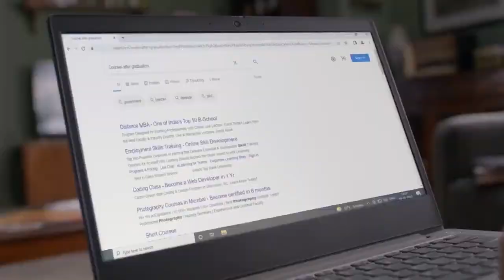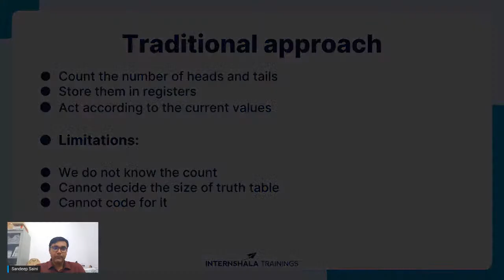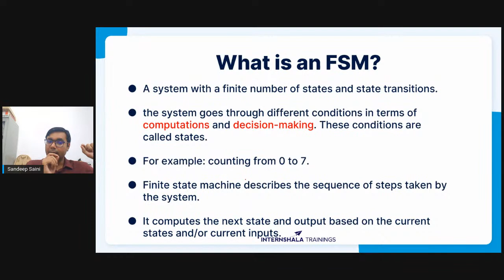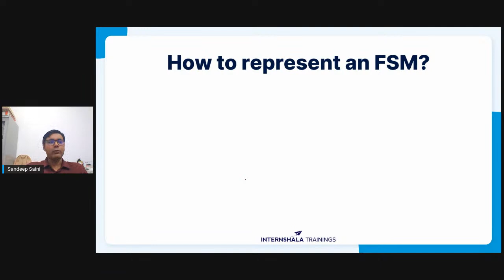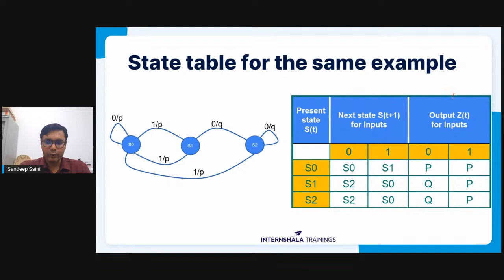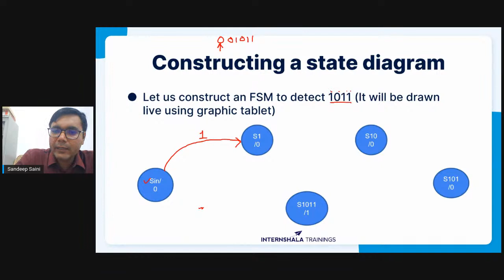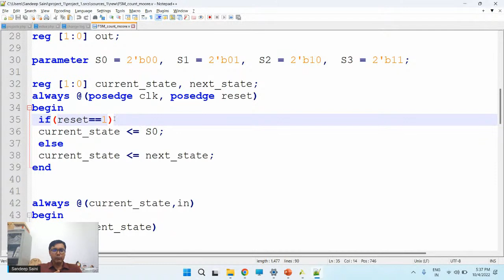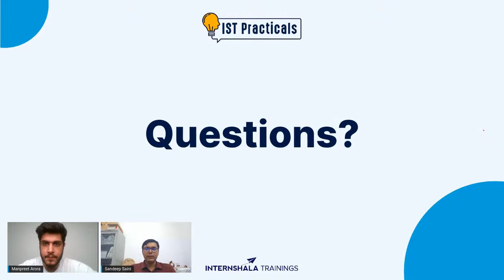VLSI Design - Learn Finite State Machines | IST Practicals S6 E6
Internshala Trainings presents ISTpracticals. It is a series of FREE online masterclasses delivered by industry experts!

This 45 minutes session by an expert teaches students important concepts, softwares and tools using the ‘learn by doing approach.’ Every ISTpracticals session is an opportunity to experience the power of practical learning.

In the sixth episode of this season, we have Dr. Sandeep Saini taking a session on Finite State Machines & their Hardware Synthesis.

Dr. Sandeep is working as an Assistant Professor in the Department of Electronics and Communication Engineering at LNMIIT, Jaipur. He received his B.Tech. degree in Electronics and Communication Engineering from IIIT, Hyderabad in 2008 and completed his MS from the same institute in 2010. Later he received his Ph.D. from Malaviya National Institute of Technology, Jaipur. He has taught Robotics and Electronics subjects in India and abroad for more than a decade to more than 8000 students.